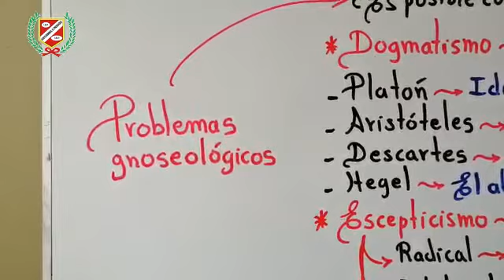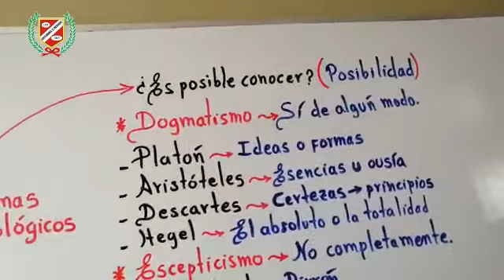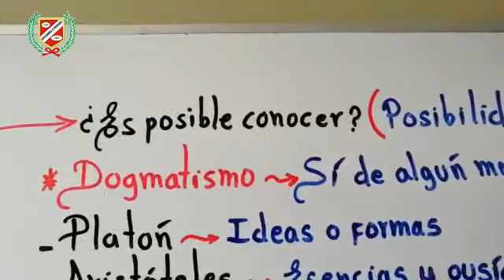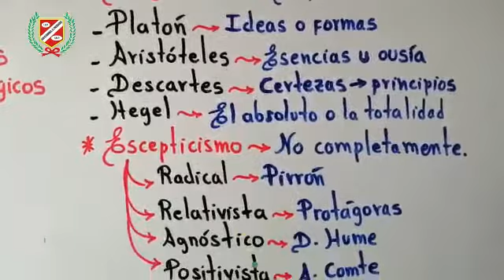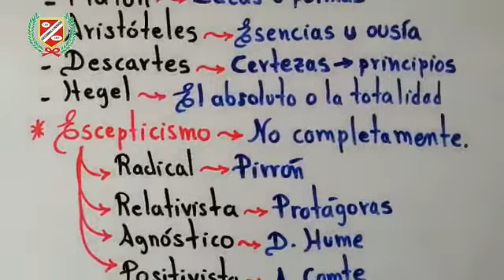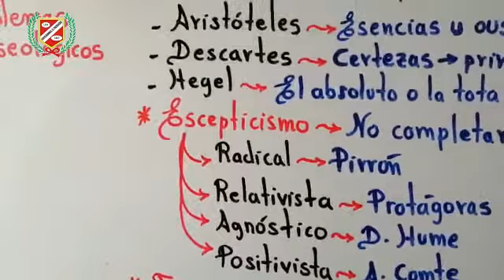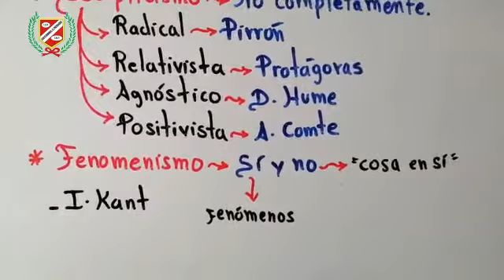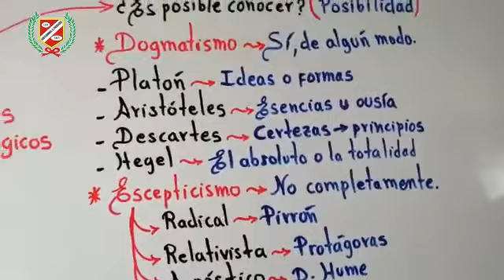FILOSOFÍA - PROBLEMAS GNOSEOLÓGICOS - ACADEMIA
💻👩‍🏫CLASES VIRTUALES👨‍🏫🖥🖱📧

▶️Curso : FILOSOFÍA
▶️Tema : PROBLEMAS GNOSEOLÓGICOS
▶️Profesor : DAVID HUARANCA
▶️Grado : ACADEMIA
▶️Mes : ABRIL